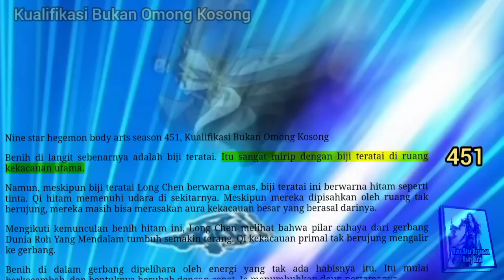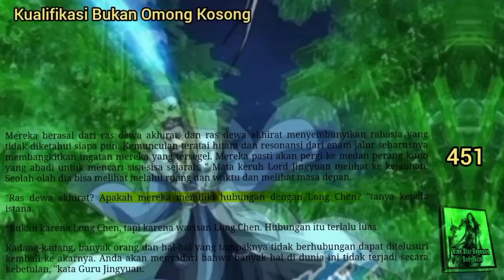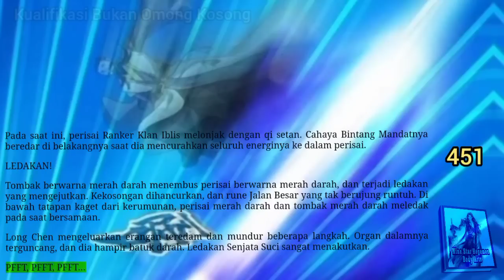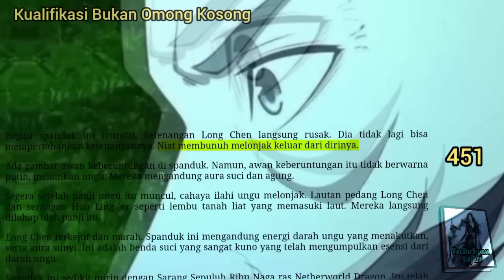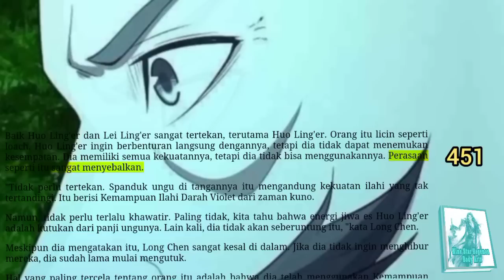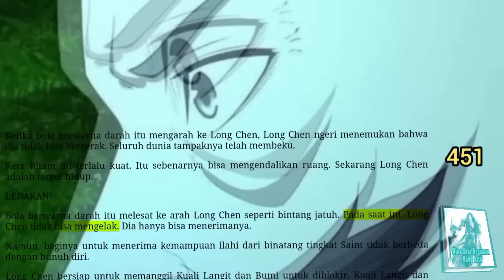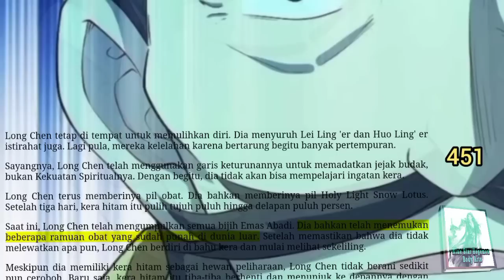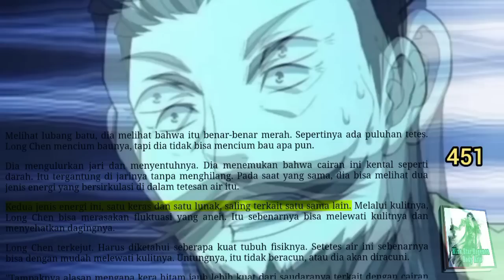Kualifikasi Bukan Omong Kosong, NSHBA 451